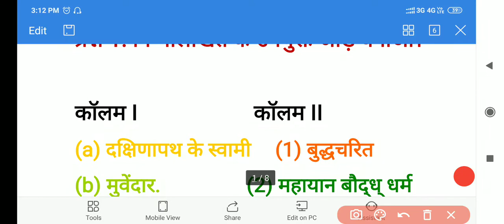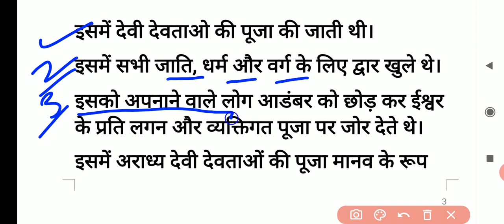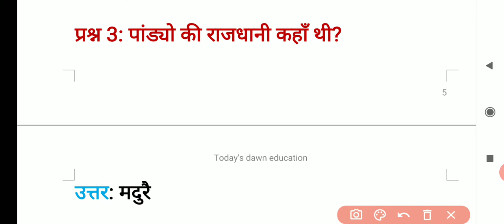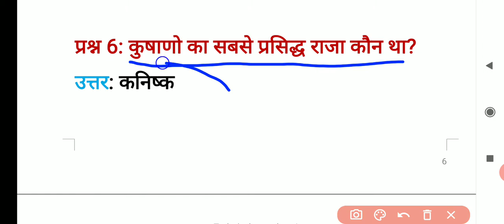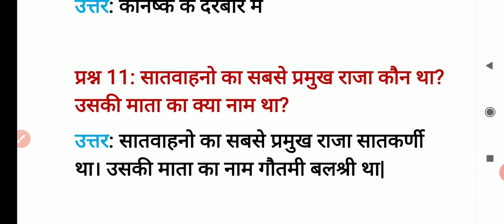व्यापारी,राजा और तीर्थयात्री|प्रश्न और उत्तर||Class-6|Chapter-10||NCERT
व्यापारी राजा और तीर्थयात्री पाठ-10 Chapter-10 Question and answer/प्रश्न और उत्तर. ▶️.नए साम्राज्य और राज्य पाठ 10 प्रश्न उत्तर /Question and answer 👉➡️